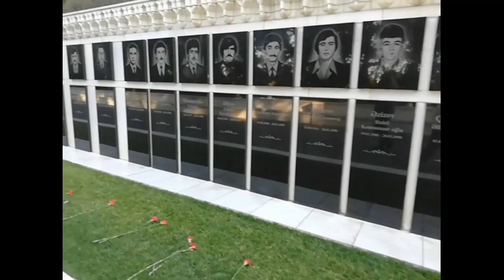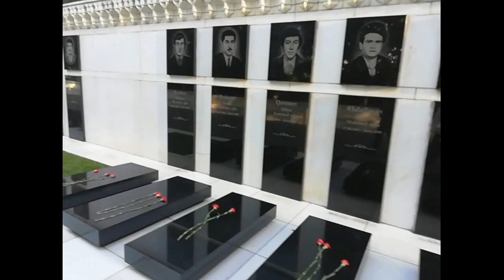Baku Flame Tower and Alley of Martyrs | Baku Travel Guide | Azerbaijan Travel Guide | Baku Evening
azerbaijan
baku azerbaijan
indian in azerbaijan
places to visit in azerbaijan
martyrs lane in azerbaijan
best places to visit in azerbaijan
martyrs alley in baku
martyrs alley
apartments by fairmont baku flame towers - azerbaijan
alley of martyrs
best places to visit in baku
things to do in baku
azerbaijan || exploring baku || v3
travel and tours
apartments by fairmont baku flame towers - azerbaijan offer
travel to azerbaijan
walking in baku azerbaijan

These are Martyrs in Soviet union (Russia) era.